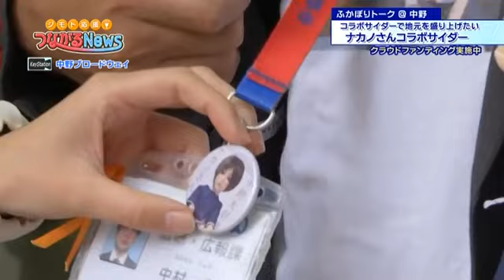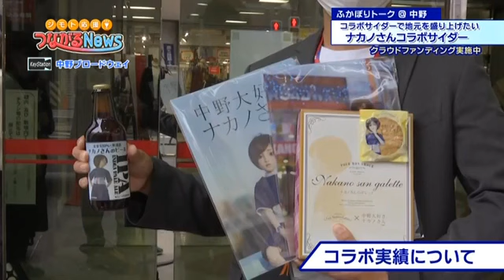中野大好きナカノさん コラボ商品 ナカノさんサイダー他のお知らせ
球体関節人形「ナカノさん」
限定商品ナカノさんサイダー（東京飲料）
ナカノさんの誕生について
ブシロードとのコラボ
広報課シティプロモーション係
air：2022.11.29